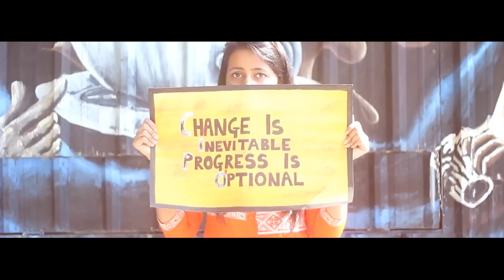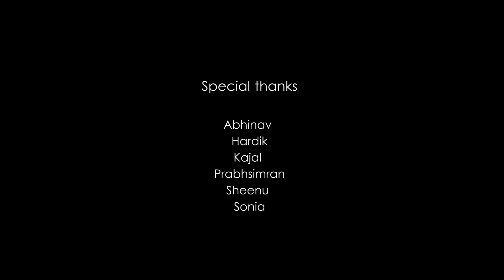Faiz || Atharva 15' || Theme song || ThePoeticArtist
The Official theme song for Atharva 15'

in Arabic, "Faiz" means successful
a tribute to all those who deemed to change!

Singer/Lyricist: sahiL
Mixing: Tarun Mahindra
Video editing: Harnoor Singh

Concept & camera work:
Shahbaz Kahlon
Tarandeep Singh
Varmeet Singh
Harnoor Singh

Special thanks:
Ramsimran Gill
Sheenu
Prabhsimran
Kajal
Sonia
Abhinav
Hardik
Abhay
Jigarjit
Jaideep
Danish
Rasan
Ramneek